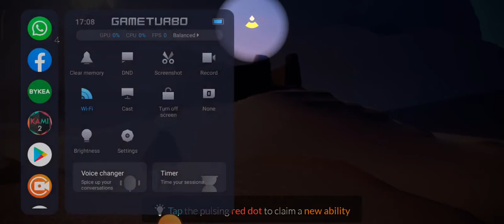sky: Children of Light | Android Gameplay